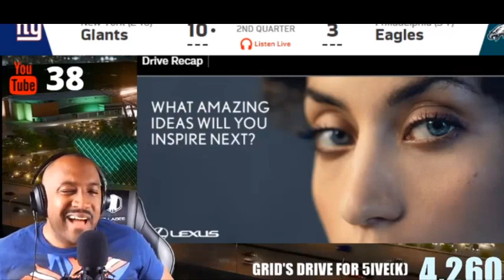THE GRIDIRON BLITZ EATS GHOST PEPPER LIVE DURING MONDAY NIGHT FOOTBALL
40 YEAR OLD YOUTUBER EATS GHOST PEPPER LIVE DURING MONDAY NIGHT FOOTBALL

LIONS PERSONNEL SHOW

STAPLES SPORTS

AMY AMOR